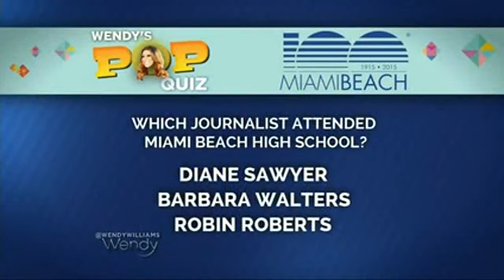Iggy Azalea's Plastic Surgery Confession | The Wendy Williams Show SE6 EP119 - Deborah Norville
Airdate: Mar. 25, 2015
Deborah Norville (Inside Edition (1988)). Also: fashion expert Melissa García on how to get hot celebrity looks for less.